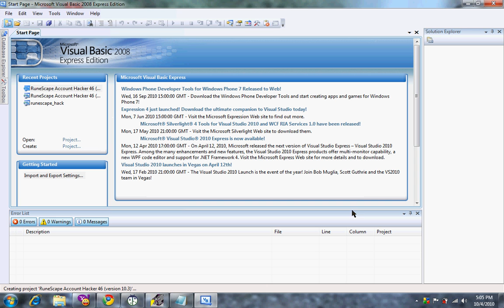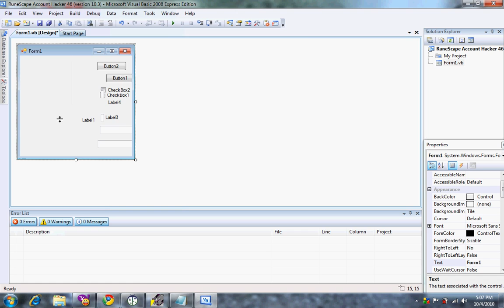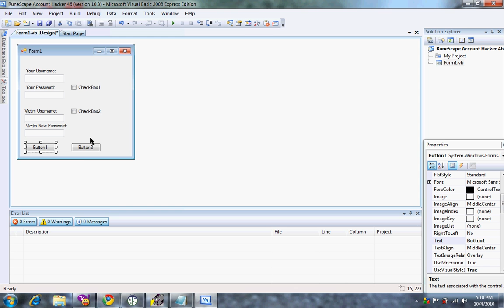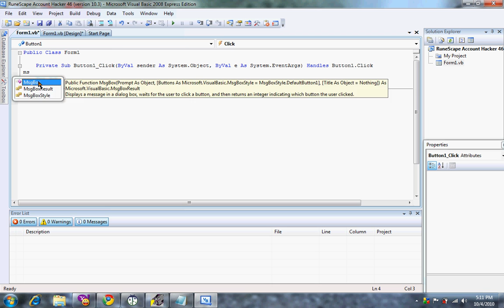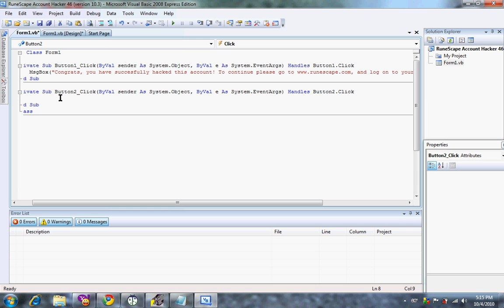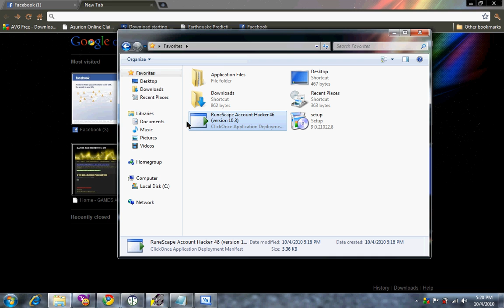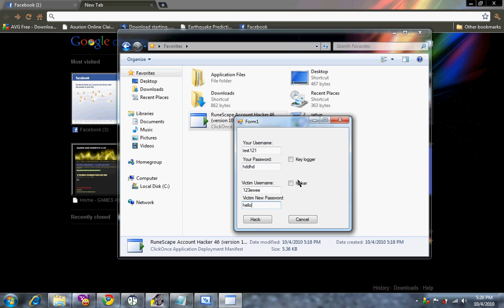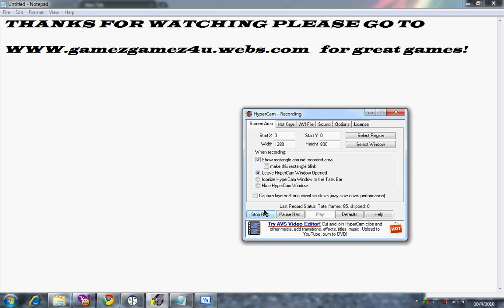runescape account hacker real